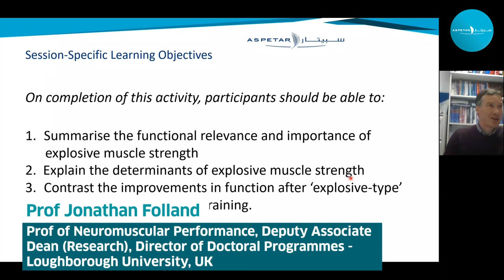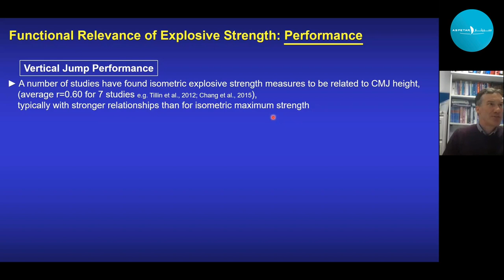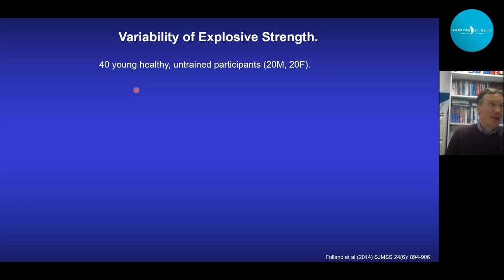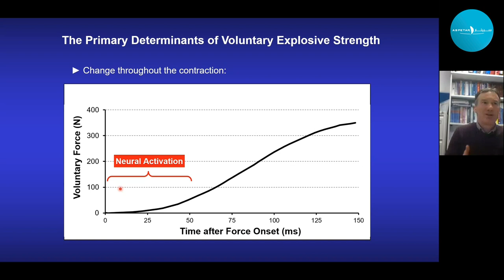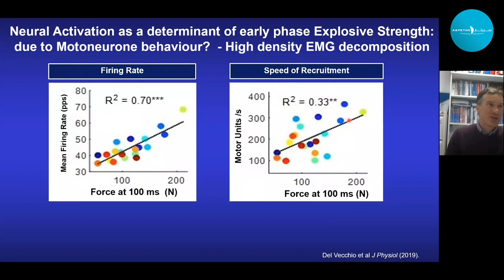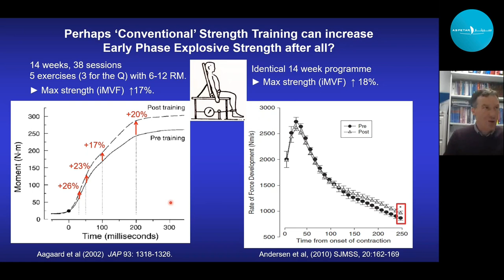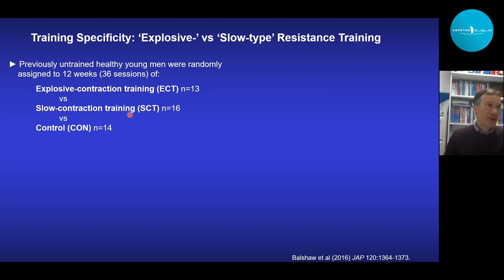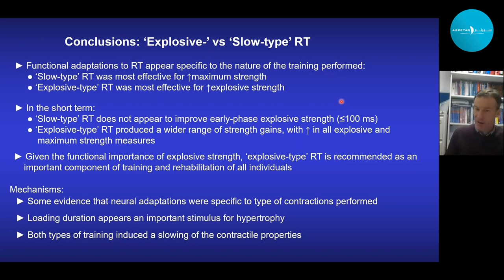Explosive Muscular Strength - by: Professor Jonathan Folland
Explosive Muscular Strength: the functional importance, determinants, and training of rate of force development. With particular attention to ‘explosive-type’ vs ‘slow-type’ resistance training.
by: Professor Jonathan Folland

Learning Objectives:
1- Summarise the functional relevance and importance of explosive muscle strength
2- Explain the determinants of explosive muscle strength
3- Contrast the improvements in function after ‘explosive-type’ and ‘slow-type’ resistance training